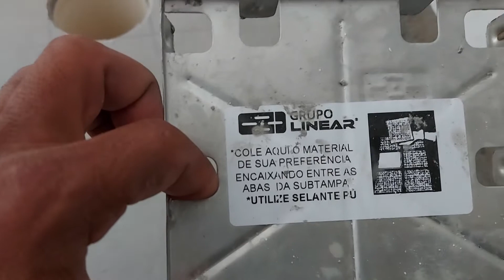ralo invisível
ralo oculto já instalado no banheiro social acompanhe como ficou